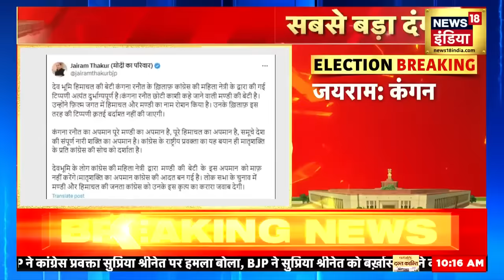Supriya Shrinate on Kangana Ranaut | कंगना के अपमान पर बड़ा एक्शन ! | Latest News | NCW | News18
कांग्रेस नेता सुप्रिया श्रीनेत ने लोकसभा चुनाव में हिमाचल प्रदेश की मंडी सीट से भाजपा उम्मीदवार एवं अभिनेत्री कंगना रनौत पर कथित तौर पर अपमानजनक टिप्पणी की थी। अब इस मामले में राष्ट्रीय महिला आयोग (NCW) ने सोमवार को निर्वाचन आयोग को पत्र लिखकर सुप्रिया श्रीनेत और एचएस अहीर के खिलाफ सख्त कार्रवाई की मांग की है।